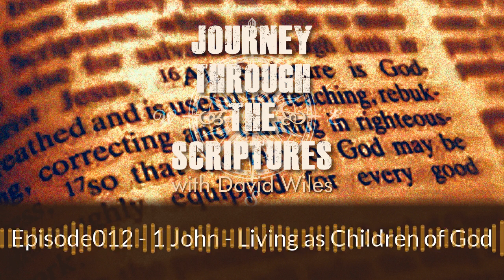Episode012 - Journey through the Scriptures podcast - 1 John - Living as Children of God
The Apostle John is known to us because of his closeness to Jesus in the 4 Gospels – he is one of the inner circle of three – along with Peter, James, his brother.

It is this same John – the apostle – who wrote these letters. These letters of John are possibly the last of the New Testament to be written, and were probably written after the Gospel of John was completed. So these were perhaps the last words we have from the apostles, written between AD 85-95.They were written from the city of Ephesus, where John spent the latter years of his life.

He focuses on what shows in an authentic Christian. Real and authentic Christianity is always made up of the same three elements: Truth, Righteousness, and Love.

Therefore, these three signs, in perfect balance, are proof to anyone that he or she is a Christian, and such believers will fulfill the qualifications, and manifest truth, righteousness and love to the world.